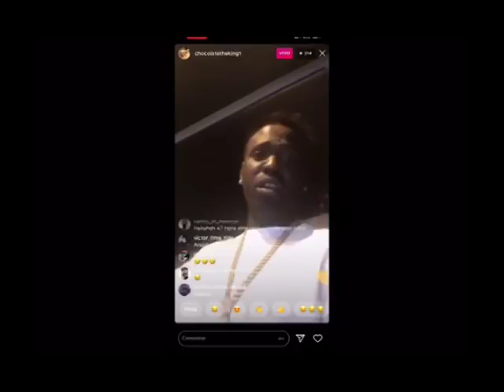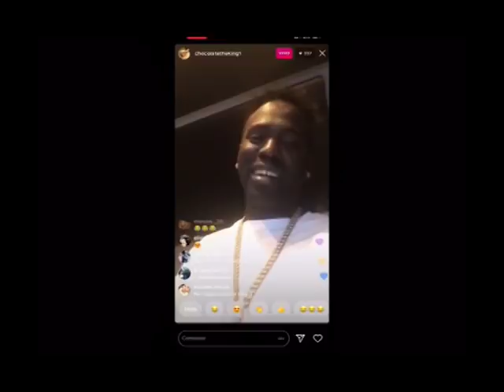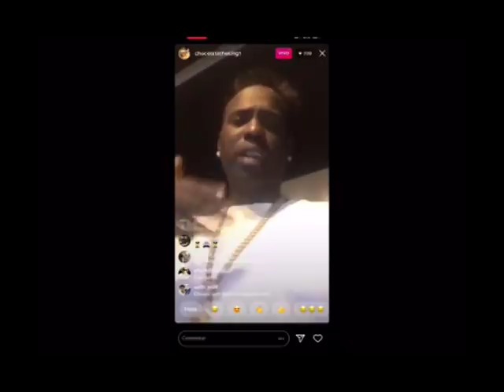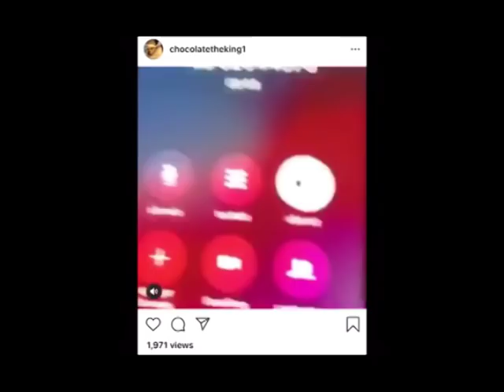BROMA TELEFÓNICA A CHOCOLATE MC